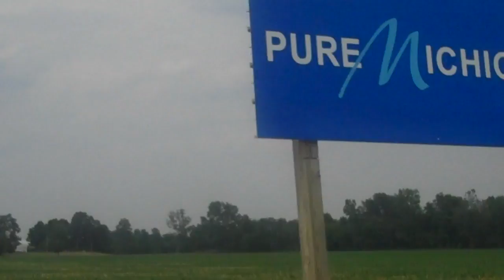Saturday 6-16-12 Road Trip